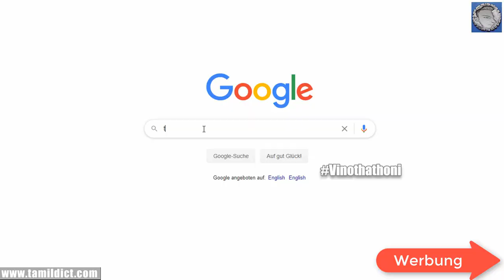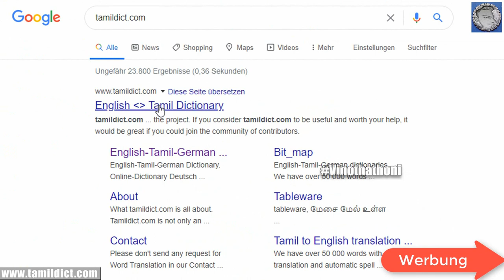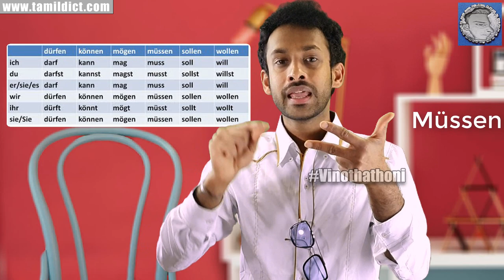Das Modalverb & Einfache Erklärungen - Learn German in Tamil -விபரிப்பு வினைச்சொல்-By S.Shivavinoban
Das Modalverb & Einfache Erklärungen - Learn German in Tamil
Learn Free Languages like German Deutsch and English and Tamil

Live Translator with 40 languages in Cheapest Price

A1/A2 Learning Book

I am going to explain you about Modalverb and their changes in German Language Deutsch and easy understanding Tips. The Important thing is you must ask questions and try to find the answers then follow the details to understand them. at the same time you must know the Modalverben and meaning to.

I) Play and Learn Tools

II) A1/A2 Learning Book

This is a informative news for lesson how our world recycling itself. And a collection of history at the same time prediction of Future all are only for Studies Process. Comparison of before christ and after christ.

And you can watch and read more News in my